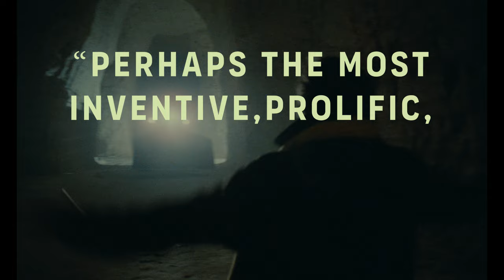The Agitator: Three Provocations from the Wild World of Jean-Pierre Mocky - Trailer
[Radiance #59-60-61]

Jean-Pierre Mocky, a prolific figure in French cinema, was known for his unique style and controversial themes. As an actor, director, and agitator in the film industry, he made films that stood out for their boldness. This new boxset brings together three of his wild 1980s adventures—Litan, Kill the Referee, and Agent Trouble—all presented in stunning 4K restorations. These films showcase Mocky’s untamed vision, blending horror, mystery, and dark humour in unforgettable ways.